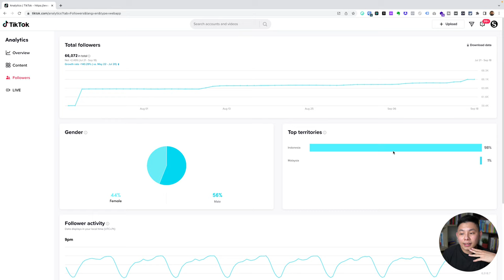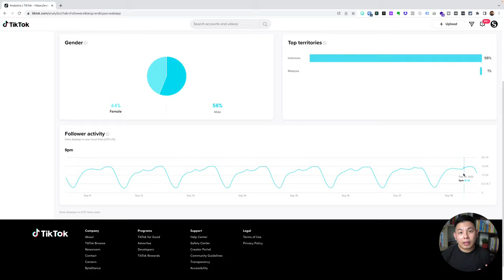Waktu Terbaik untuk Posting Konten di Tiktok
Kapan ya waktu terbaik untuk posting konten di Tiktok? Di video ini kita akan belajar apakah waktu untuk posting di Tiktok berpengaruh dengan performa dari video kita? Yuk simak video ini untuk lebih lanjutnya!